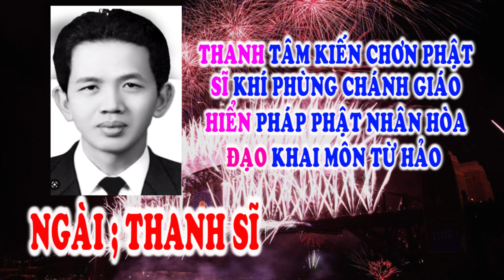HIỂN ĐẠO 🙏 ĐƯỜNG GIẢI THOÁT 🌺 TIẾNG NÓI TRONG HOA SEN 🐊 Tu gấp 💥🙏